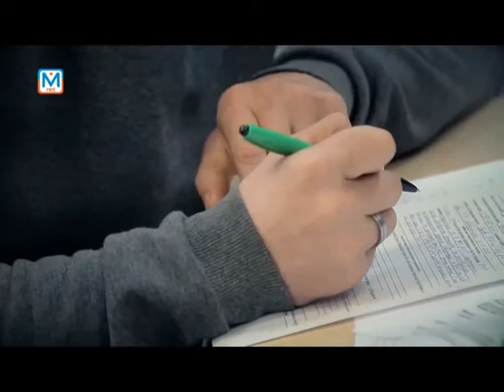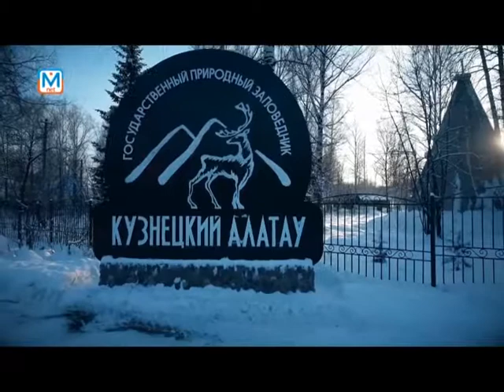Семинар инспекторов 2018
На базе экологического центра заповедника «Кузнецкий Алатау» состоялся ежегодный обучающий семинар государственных инспекторов.